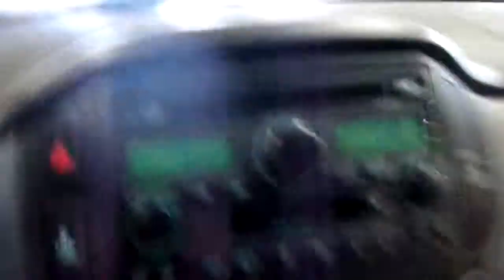14D0456,2005 HONDA PILOT EXL,3.5,AT,4WD,106404 MILES,MORRISON'S AUTO INC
14D0456,2005 HONDA PILOT EXL,3.5,AT,4WD,106404 MILES,MORRISON'S AUTO INC